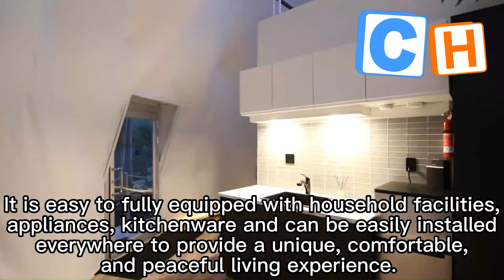CH Mid-year Promotion 6M Outdoor Customized Camping Igloo Dome Tent Geodesic Dome Tents Glamping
We are inflatable tent  specialist ,GuangZhou CH INFLATABLE CO.,LTD have been manufacturing inflatable product since 2003,all of our product can be customized  as your will.
You also can find us by this way